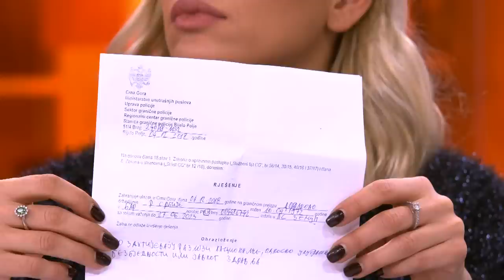Dejan Mirovic vracen sa granice Crne Gore / Problem? - Srbin je! - DJS - (TV Happy 06.12.2018)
Gost: Prof dr Dejan Mirović - Političar i pravnik

Voditelji: Jelena Dimitrijević i Jovana Grgurević